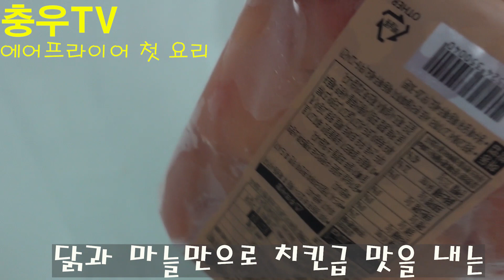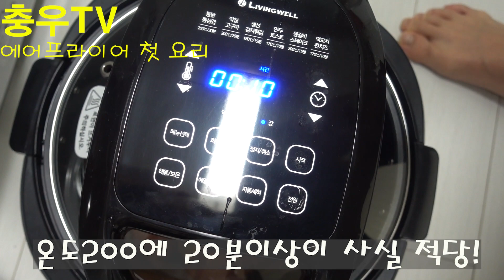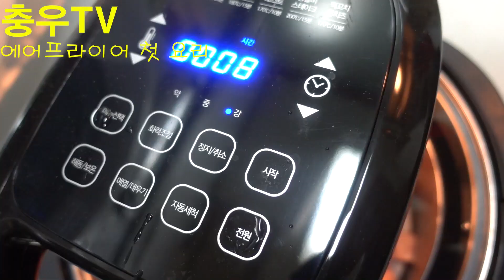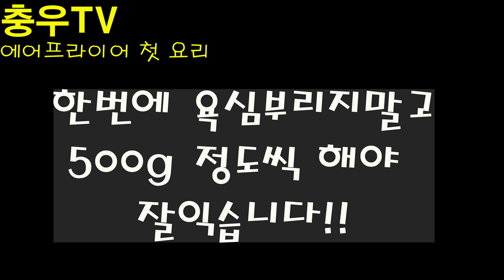에어프라이어로 닭가슴살요리 초간단 존맛탱 요리 꿀팁 대방출(feat, 첫 구매, 첫 요리, 생닭)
에어프라이어로 닭가슴살 조리법! 맛이 치킨급이다?? (더보기란을 눌러주세요)

▶PT문의 인스타DM : choong_woo_tv
▶고구마 공동구매 2022 .3월 ~ 2022. 6월

안녕하세요 충우TV입니다. 다이어트를 진행중인 충우TV!
그냥 닭가슴살에서 생닭으로 바꿔서 더 타이트한 다이어트를 진행하려는데
더 맛있게 먹기위해서 에어프라이를 구매했습니다!!! 짝짝짝

근데 에어프라이어로 만든 닭가슴살이 더 맛있다??
신가합니다.

어떻게 간단하게 요리하고, 많은 노력과 시간투자 없이 맛있게 닭가슴살을 만드는 꿀팁을 대공개합니다.

영상을 보고 제가 겪었던 시행착오를 여러분들은 겪지 않고, 좋은 방법으로 바로 만드시면 좋을듯 합니다.

확실히 에어프라이어로 만들면 바삭하면서 촉촉한 느낌을 가져갈 수 있어서 좋네요~~~

너무 많은 양을 한번에 하려고 하거나, 적절히 뒤집어주지 않으면 적절하게 익지 않을 수도 있어서 그런 팁들을 영상으로 담아봤습니다.

영상 재미있게 봐주시고, 다이어트 중인 충우TV 응원해주세요!!

감사합니다.